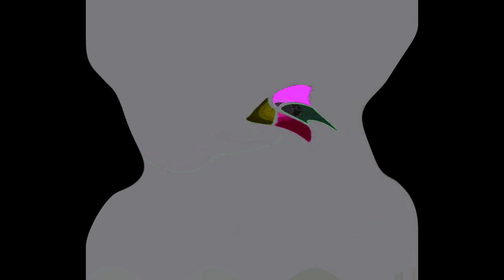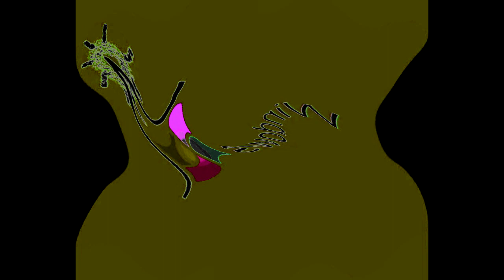All Windows Animations From MS Paint Updated V2 in G Major 1704